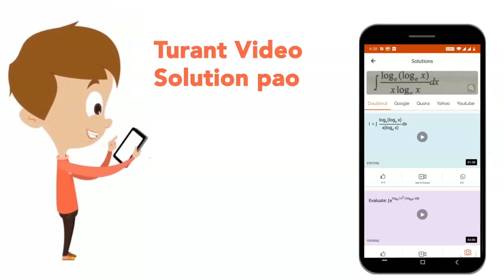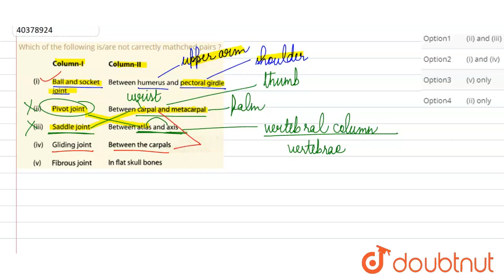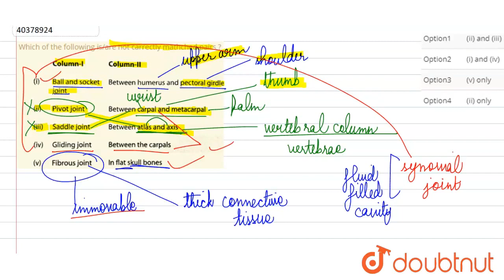Which of the following is/are not carrectly mathched pairs ?